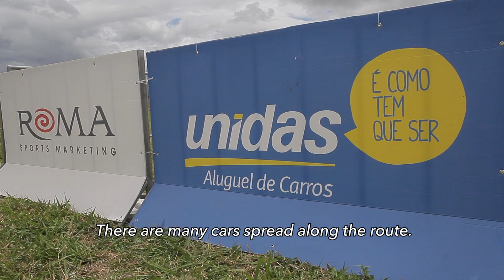Brasil Ride 2017 - Etapa 3 - Stage 3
Etapa 3 - Stage 3 - Guaratinga - 74 km